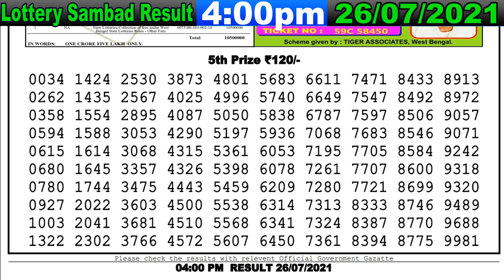Lottery Sambad Result 4:00pm 26/07/2021 Nagaland